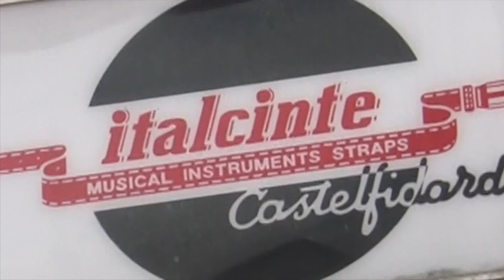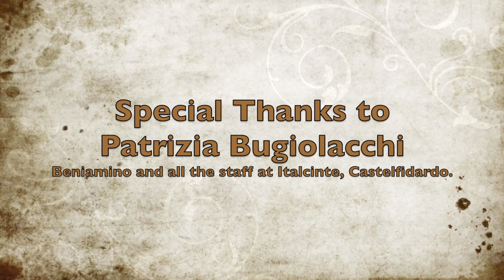Making the best Italian accordion Straps - Inside Italcinte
It has long been my opinion that the best accordion straps are made in Castelfidardo by Italcinte. There are many others who would agree. I hope this video gives you some insight into how they are made, by hand using traditional methods with modern tools.  They use the best quality materials including 100% Cow leathers, foam rubber, cardboard, nylon, velvet and nickel plated steel. As well as making accordion straps they make a wide range of other accessories for the accordion and other instruments too.

Over 100 years of excellence!

The family business began in 1906 with the three brothers making shoes and leather goods for early concertinas, the business was passed down to subsequent generations and in 1946 Gilberto founded the present company ITALCINTE which he then passed to his youngest son Beniamino Bugiolacchi who has since brought the company to where it is today along with the help of his eldest daughter Patrizia.
Thanks to the team of dedicated, meticulous,  highly experienced craftsmen and modern tools, Italcinte produces musical instrument accessories of the utmost quality.

Watch my latest music video: "Jellyfish"- It's an original Scottish music- song from Aberdeen by Charlie Abel